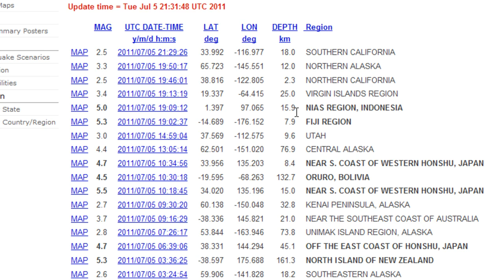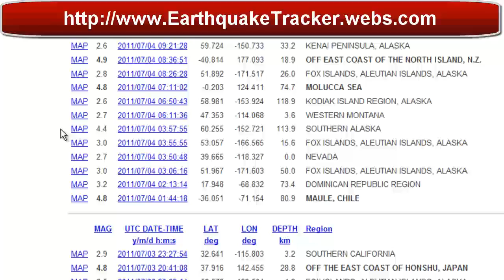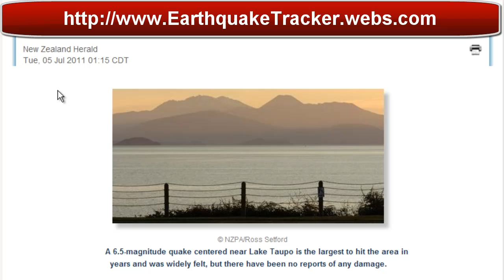New Zeland Major 6.5 Earthquake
A 6.5 magnitude earthquake west of Taupo this afternoon was felt widely through the North and South islands, but no damage has been reported.

The quake, which struck at 3.36pm, was centred 150km deep, 30km west of Taupo.

The deep rolling earthquake was felt throughout the lower North Island and as far south as Christchurch.

GNS volcanologist Brad Scott said although the earthquake was centred near Taupo it would have been felt more strongly along the East Coast, particularly the Napier through Wellington region, because of its depth.

Today's earthquake was fairly typical movement, he told Radio New Zealand.

"We would typically have maybe two or three events around maybe 5.5 and 6 (magnitude) at about 150-200km depth a year under the North Island. It's slightly larger than average but it's kind of what we really expect."